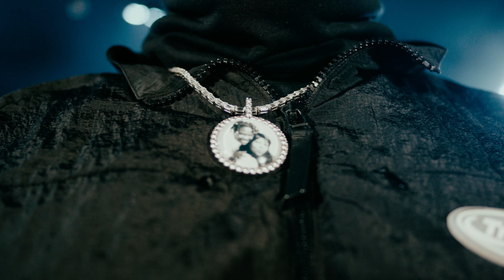Drip Sessions - Mad [DS.S3.E14]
Artist: Mad

Dj Dadda

Videographer: PuffRecz

Studio: Klasszik Studios